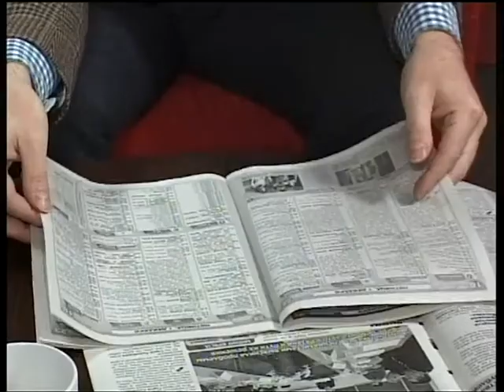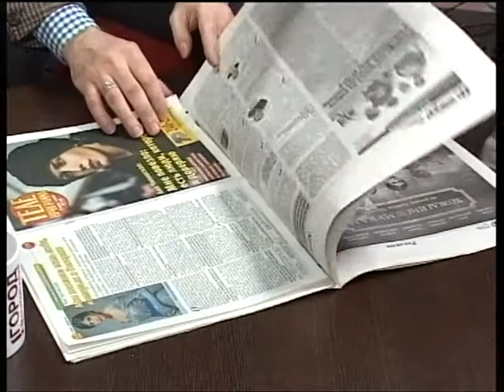Городские встречи 23.11.17 Николай Мальцев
Директор «Комсомольской правды»-Рязань»